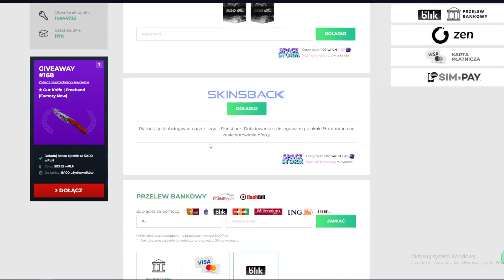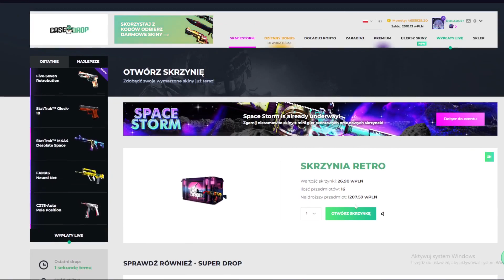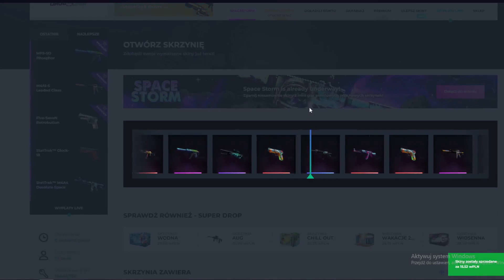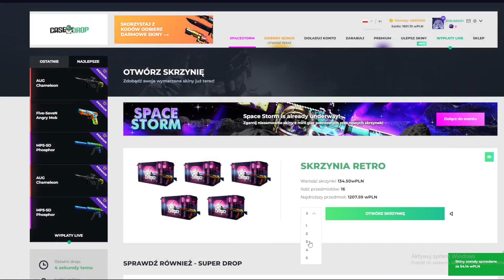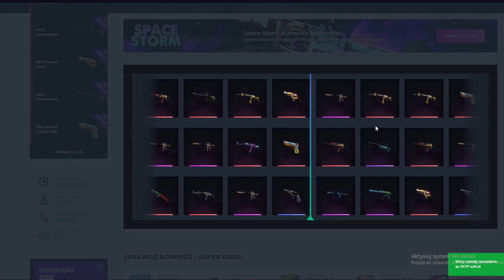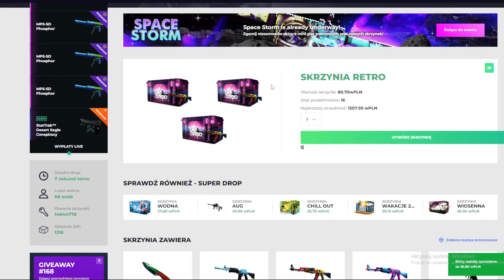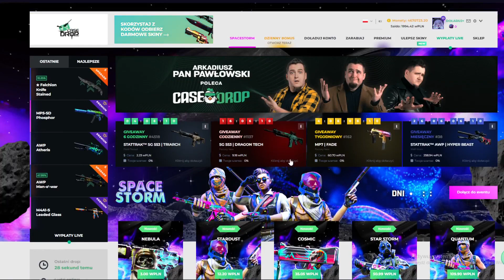UPGRADER URATOWAŁ TĄ SYTUACJE... | CASEDROP